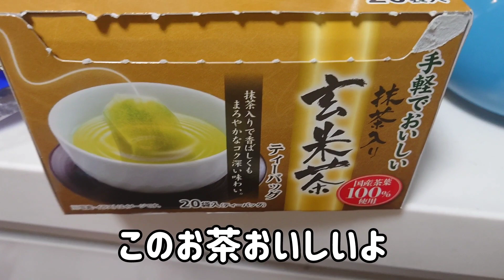【障害のある兄弟】ソダシを折る&歩行器が珍しくて人に見られるのが耐えられない&頭が飛んでいくゲーム【はやともや★ライフ】Vlog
脳性麻痺と自閉症スペクトラムの兄弟がいます。